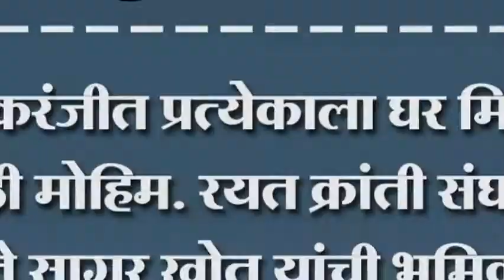इचलकरंजीत प्रत्येकाला घर मिळावं यासाठी मोहिम. रयत क्रांती संघटनेचे नेते सागर खोत यांची भूमिका